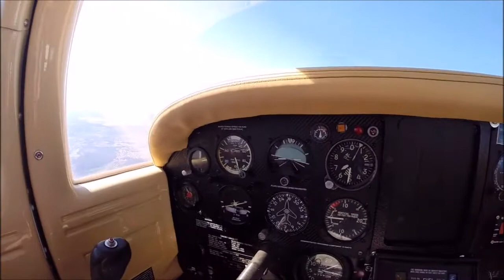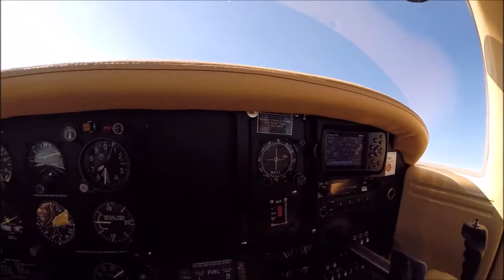Point tournant Thionville 180° FL65 Pour LFSN Nancy 06/03/21 "3"